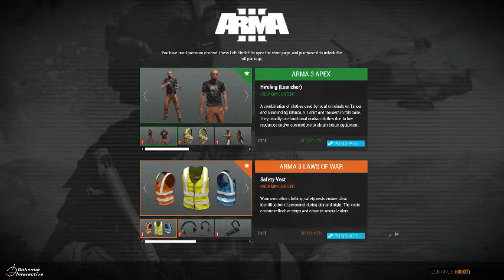british arma 3 rp servers be like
voip in games has got to be the best feature ever created to mankind